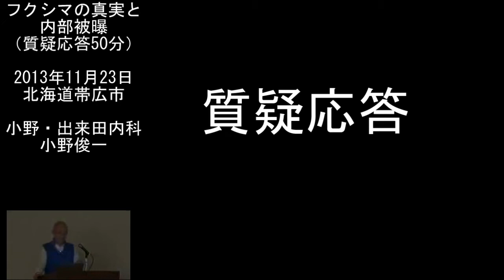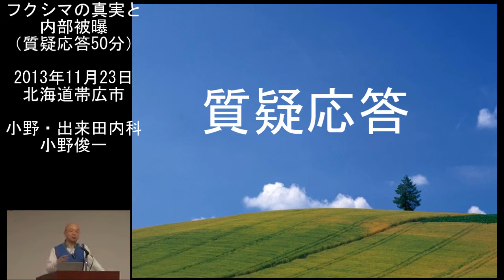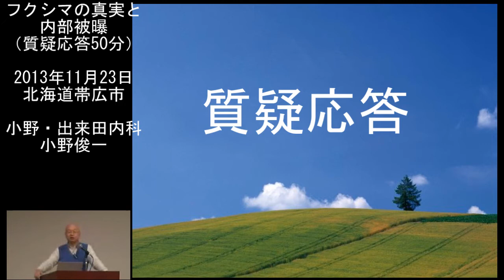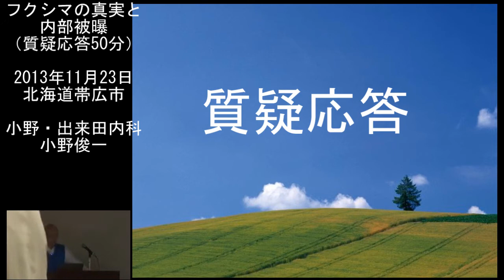20131123北海道帯広講演－質疑応答3/3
講演会後の質疑応答
Ustream中継の際には途中で中継が切れました。今回はフルバージョンです

この動画のDVD版も500円/枚（送料込み）で販売します。

書籍のみはAmazonでも購入可能です。